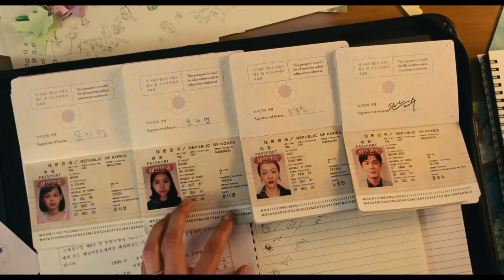Past Lives | Official Preview | A24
From director Celine Song and starring Greta Lee, Teo Yoo, and John Magaro. PAST LIVES – Now Available On Demand.

DIRECTOR: Celine Song
CAST: Greta Lee, Teo Yoo, and John Magaro

ABOUT A24:
The studio behind MOONLIGHT, LADY BIRD, EX MACHINA, THE WITCH, EIGHTH GRADE, MINARI, UNCUT GEMS, EVERYTHING EVERYWHERE ALL AT ONCE, HEREDITARY & more.

Coming Soon: Stop Making Sense, Dicks: The Musical, Priscilla, Dream Scenario, The Iron Claw, Zone of Interest